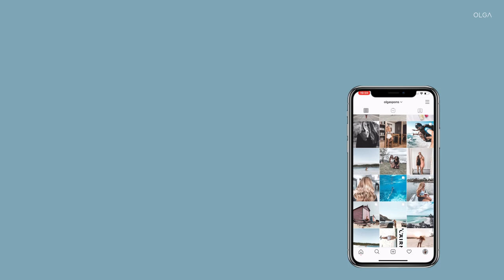Mi experiencia: Vivir en AUSTRALIA | COVID19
ALOHA! ✽ He decidido resumir todo este año y medio en un vídeo para hablarte un poquito sobre lo que he vivido aquí en Australia: aventuras, trabajo, casa... a modo de introducción. ⪼ Tengo mil historias que contar así que si te interesa alguna cosita déjalo en un comentario! ⪻

¿Quieres saber más sobre vivir en Australia? Click en esta lista!

Thanks xx 🌊 Y si quieres seguir mis historias en Australia y ver mi día a día... no te olvides de cotillear en mi instagram, aquí ⇩

» sound | Hallman - Get It Right Now